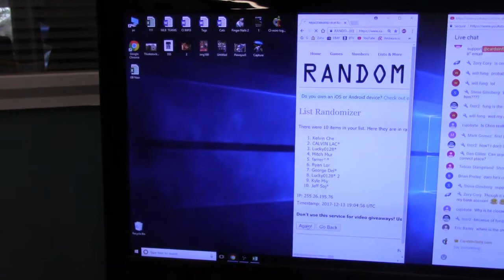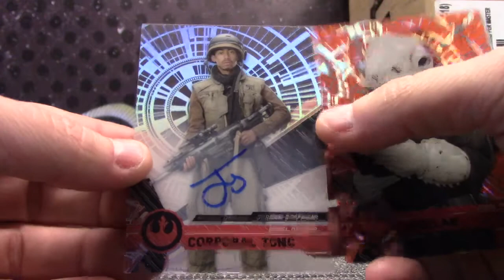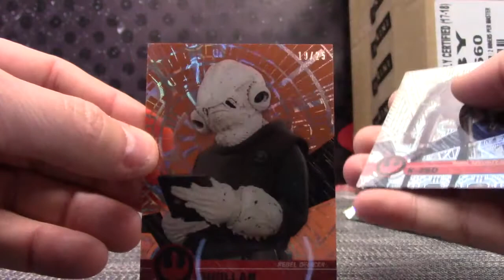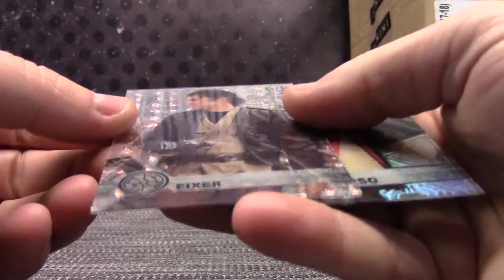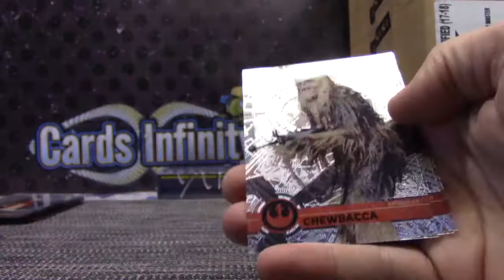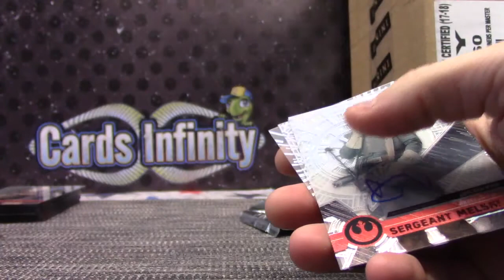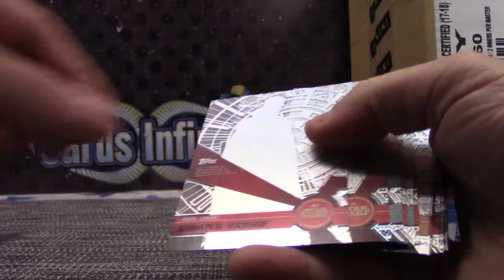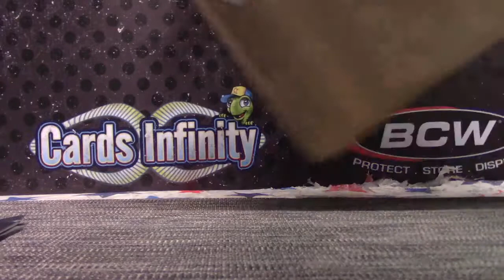2017 Topps Star Wars High TEK 6 Box 1/2 Case 'Serial s' GB # 2